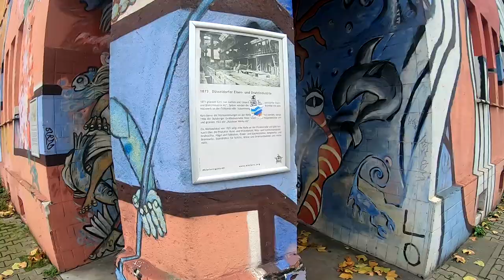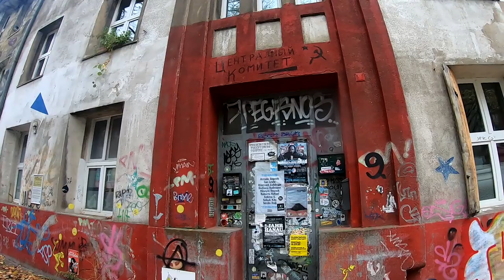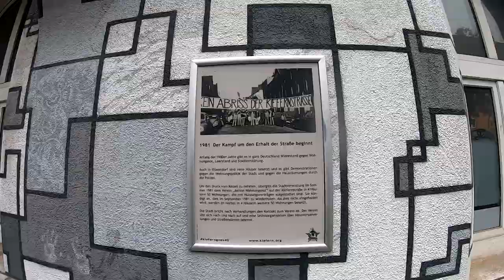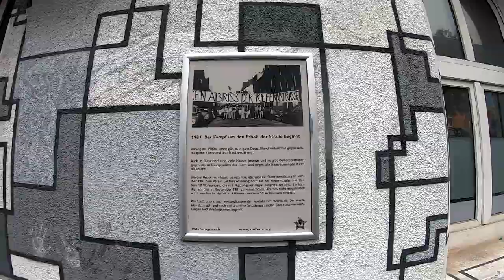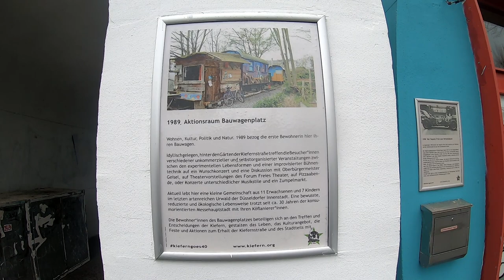Городские граффити и дома художников